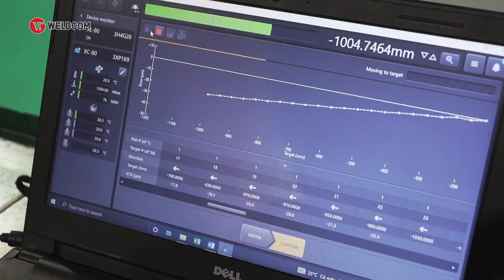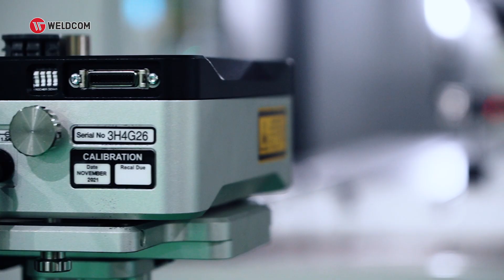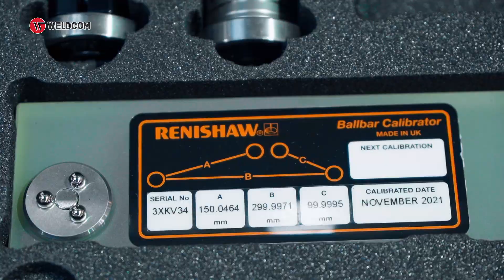DỊCH VỤ KỸ THUẬT WELDCOM – SỬA CHỮA, BẢO DƯỠNG MÁY CNC GIA CÔNG CHÍNH XÁC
Công tác bảo trì, bảo dưỡng luôn là việc làm cần thiết để đảm bảo máy hoạt động ổn định, giúp doanh nghiệp sản xuất tạo ra thành phẩm chất lượng cùng thời gian đáp ứng đơn hàng nhanh nhất.

Sở hữu 17 năm kinh nghiệm trong lĩnh vực cơ khí, Weldcom Service hân hạnh giới thiệu đến quý khách dịch vụ sửa chữa, bảo dưỡng máy CNC gia công chính xác chuyên nghiệp, bao gồm:

• Dịch vụ sửa chữa tất cả dòng máy CNC lĩnh vực gia công chính xác kim loại.
• Chủ động tư vấn cung cấp các gói bảo trì bảo dưỡng định kỳ từ 3-6-9-12 tháng hàng năm.
• Dịch vụ đo kiểm hiệu chỉnh cơ cấu cơ khí chính xác

Với mạng lưới chi nhánh và cửa hàng nhượng quyền phủ khắp 63 tỉnh, thành phố, chúng tôi sẽ có mặt nhanh nhất, hỗ trợ và chủ động tư vấn các dịch vụ kỹ thuật cho bạn một cách tốt nhất.

☎️Hotline miền Bắc: 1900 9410

Các bạn hãy để lại cmt về cảm nghĩ của bạn về những chia sẻ của WELDCOM nhé!

Đây là kênh chính của Công ty Cổ phần Công nghiệp Weldcom bao gồm các video chia sẻ kiến thức về các sản phẩm máy hàn cắt thương hiệu Jasic, Weldcom, Megmeet... và gia công kim loại (Chấn, đột, bào rãnh, phun bi, gấp...), kết cấu thép và trọn gói giải pháp cho các nhà máy thông minh.
I - Kênh Youtube:
 1. Youtube Công ty Cổ phần Công nghiệp Weldcom:

VII - Địa chỉ:
🏥CÔNG TY CỔ PHẦN CÔNG NGHIỆP WELDCOM
🏥285A Ngô Gia Tự, Long Biên

© Bản quyền thuộc về CÔNG TY CỔ PHẦN CÔNG NGHIỆP WELDCOM
© Copyright by CÔNG TY CỔ PHẦN CÔNG NGHIỆP WELDCOM ☞ Do not Reup